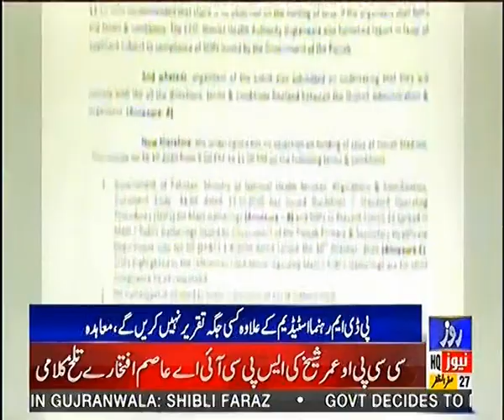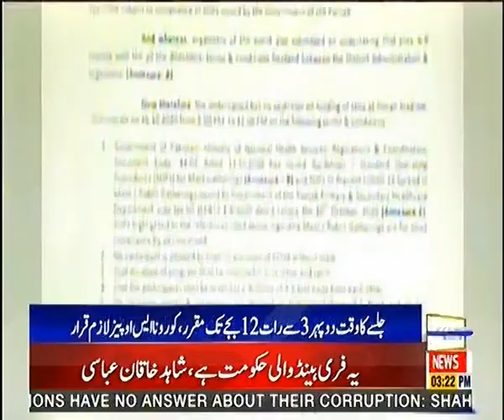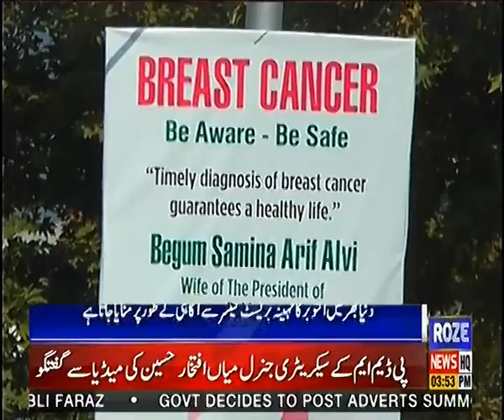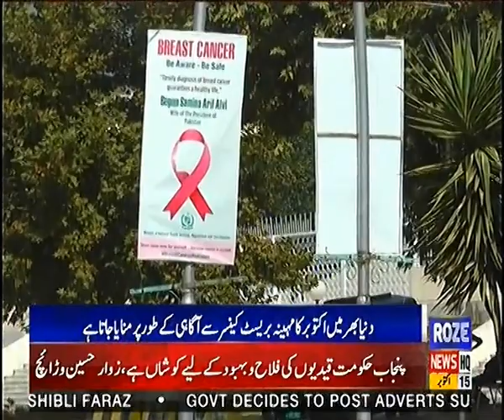Roze News Bulletin | 03.00 PM | 15 Oct 2020